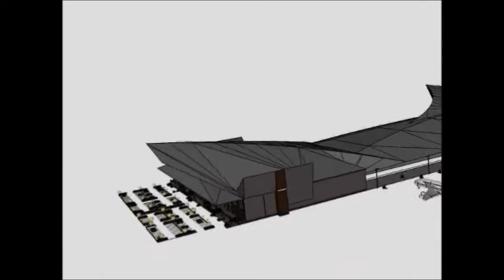Design 6 Airport Terminal Proposals Movie Trailer kjwan